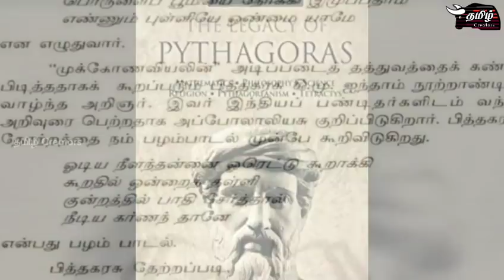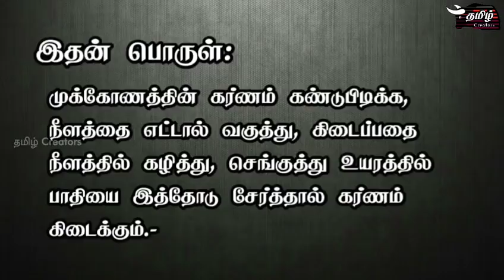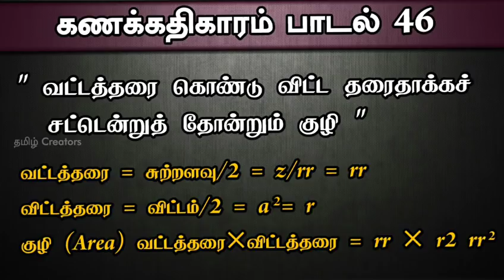பிதாகரஸ்க்கு முன்னோடியாக திகழ்ந்த தமிழர்கள்.! Pythagoras theory |Tamil creators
தமிழர்களின் மறைக்கப்பட்ட வரலாறுகளை எங்கள் channel வழியாக வெளியிடுகிறோம்..!

உங்களுக்கு தெரிந்த தகவல்களை எங்களுடன் பகிர்ந்து கொள்ள தொடர்பு கொள்ளவும்..!